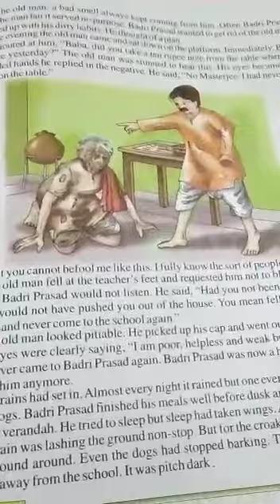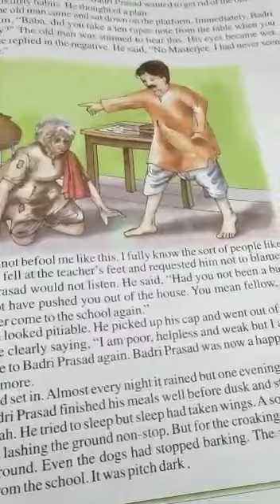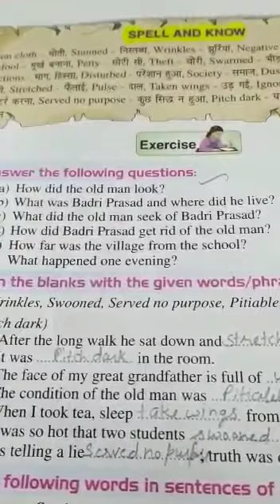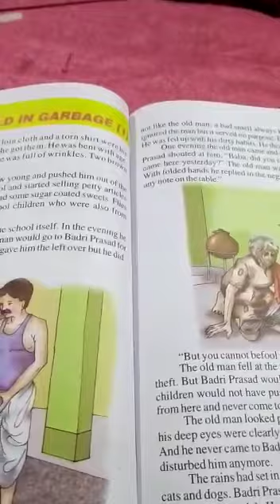Class-5 Subject-English Reader Chapter-6 Revision